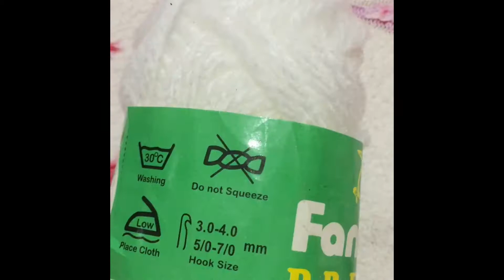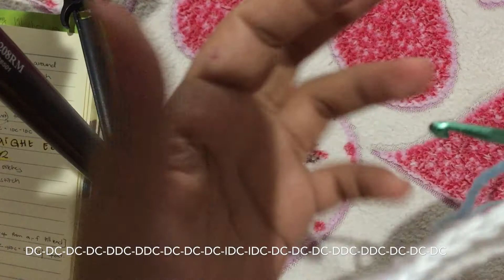Ripple Stitch | DIY Jar cover Part 1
Pattern

1. Create a foundation chain that is multiple of 12, then add three chain at the end
2. at the 4th stitch from the end create a double crochet (DC)
3. create individual DC three stitches in a row
4. decrease the stitch by joining together two stitches (DDC)
5. Repeat step 4
6. create individual double crochet three stitches in a row (same as step 3)
7. create two DC in one stitch (IDC)
8. repeat step 7
9. repeat the pattern starting from step 3
10. at the very end of the row create two DC in one stitch

part 2will be posted this weekend
hope this is helpful, sorry if the instruction wasn’t clear, also i accidentally said trouble crochet rather than double crochet 😂